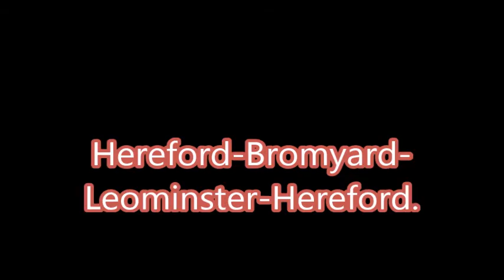Hereford-Bromyard-Leominster-Hereford, Road Tour.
Pleasant afternoon trip in the mid-August warm afternoon Sunshine, from Hereford City, around the local countryside, and back to Hereford again!